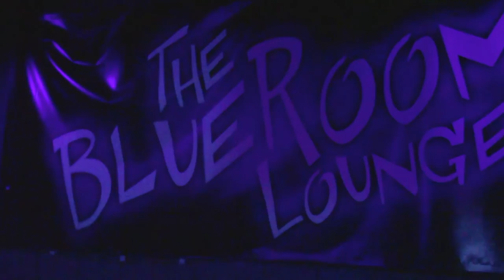The Blue Room lounge Various artist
Talent showcase at The Blue Room lounge feat D.J Drewski.